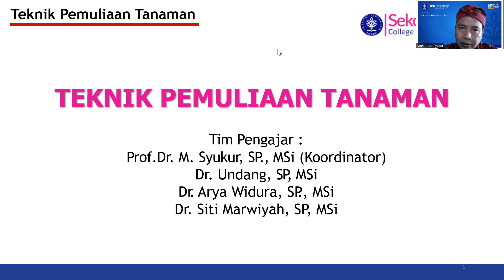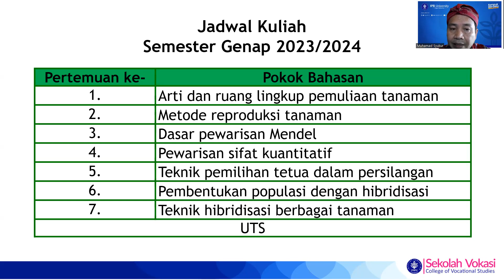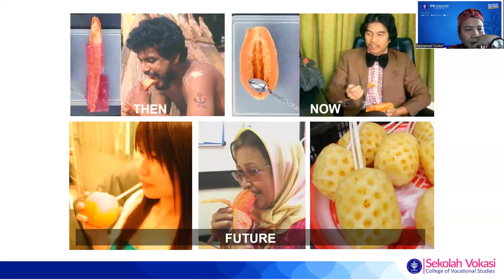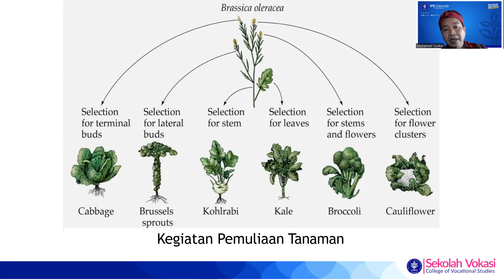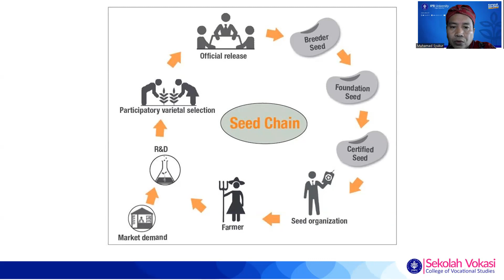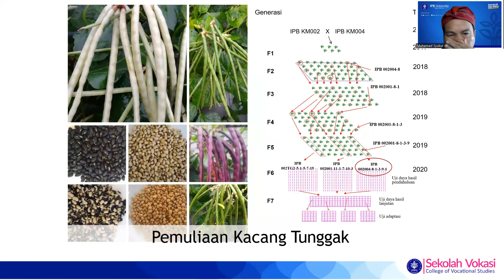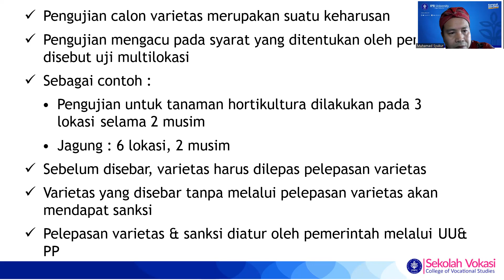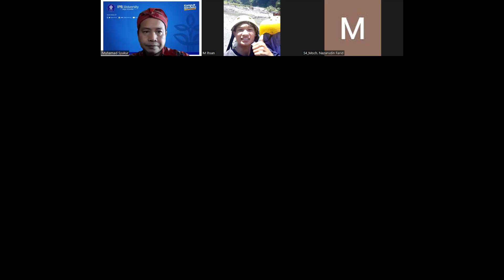Kuliah Teknik Pemuliaan Tanaman 2024: Pendahuluan